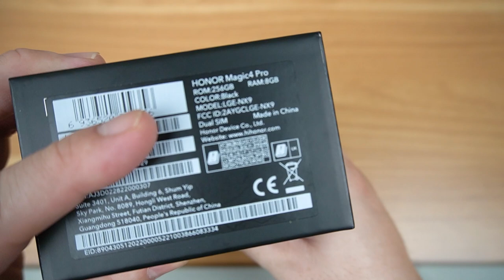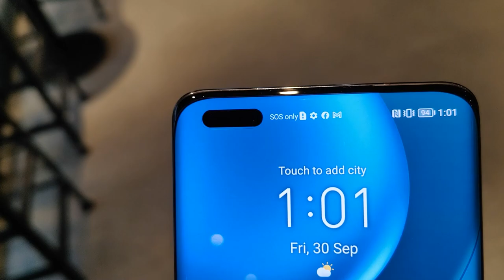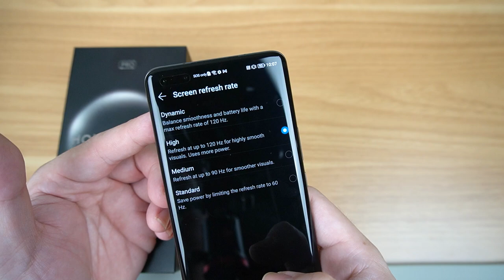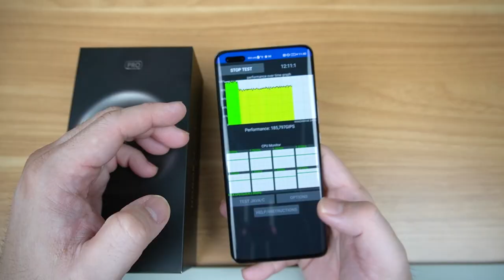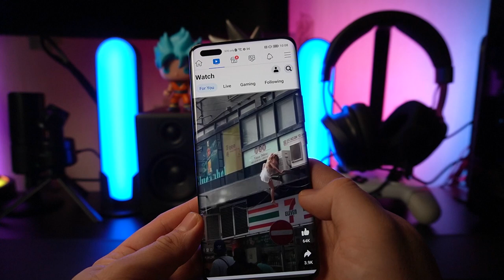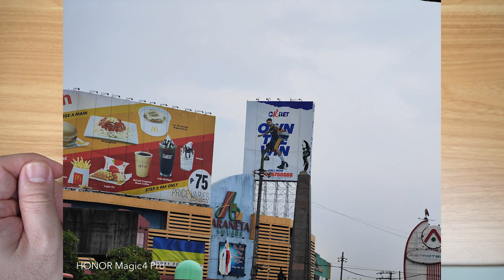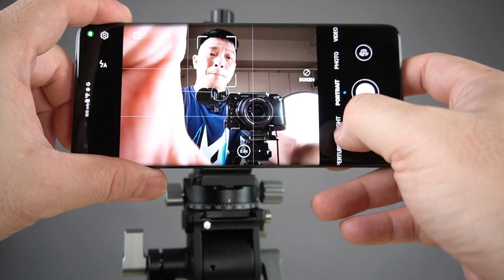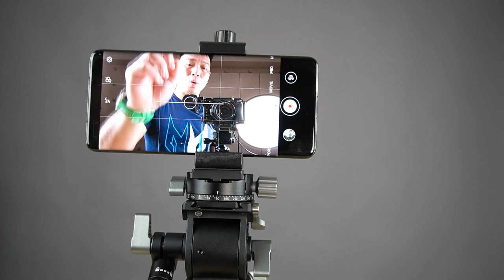Honor Magic 4 Pro - Ang Aking Dream Vlogging Smartphone ft. SmallRig Dream Tripod! | Gadget Sidekick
Honor Magic 4 Pro, my dream vlogging device!